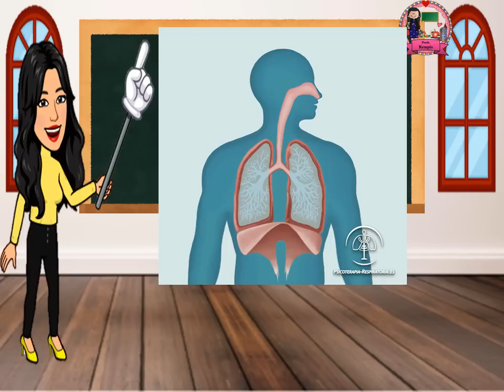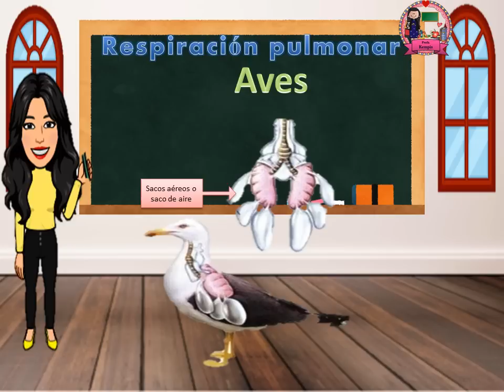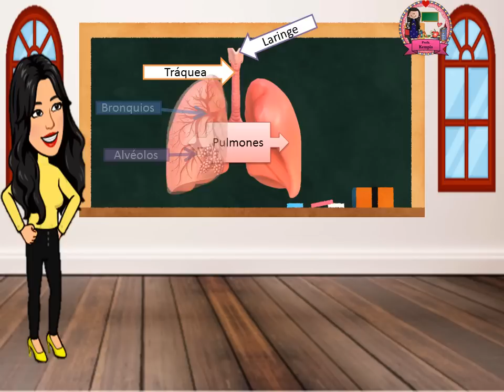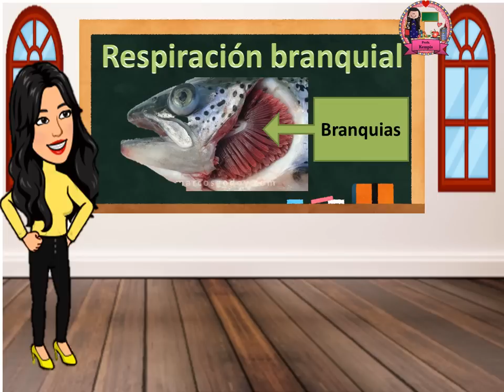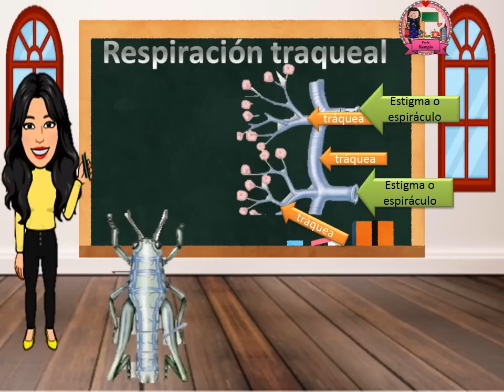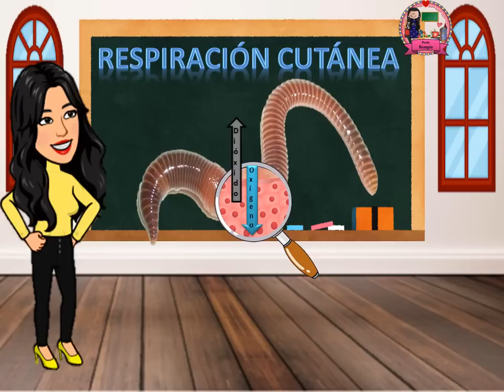Respiración de animales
En este video se muestra los tipos de respiración de los animales: la respiración pulmonar, la respiración traqueal, la respiración branquial y la respiración cutánea. Además de algunos ejemplos de animales con cada una de estas respiraciones.